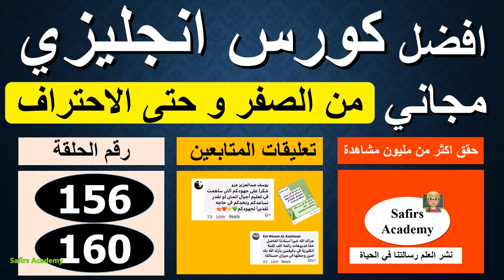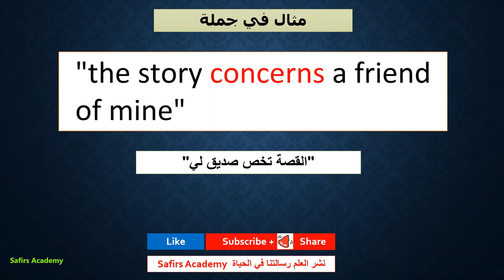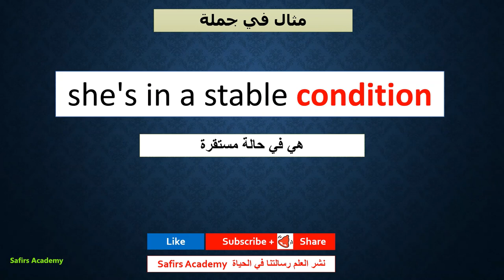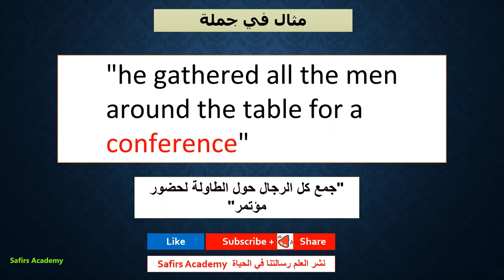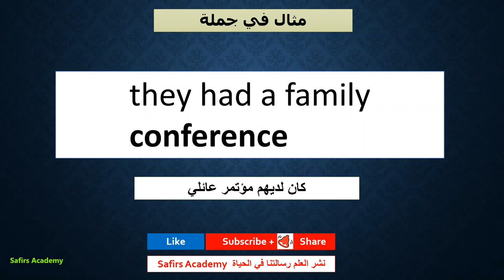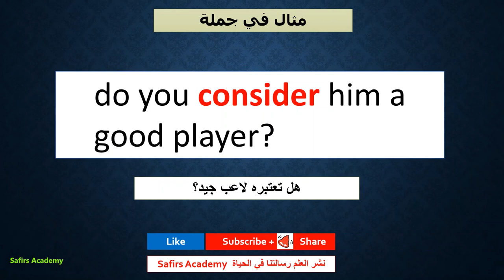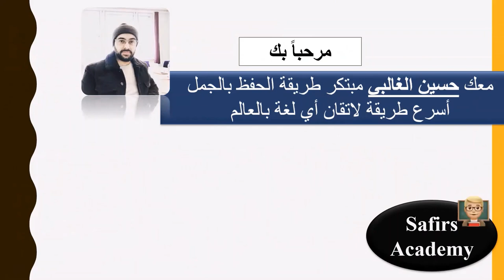تعبير وعبارات انجليزية مهمة كورس الف اهم كلمة انجليزي safirs_academy 156 - 160